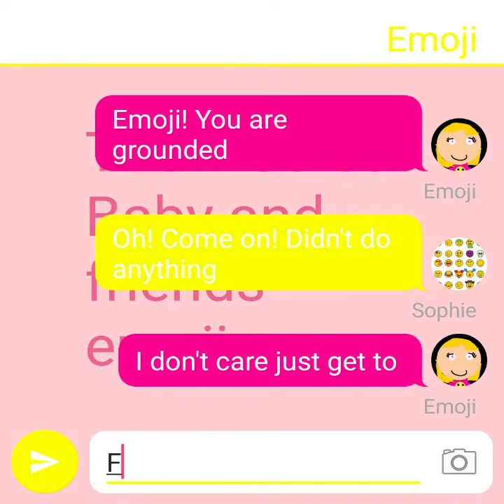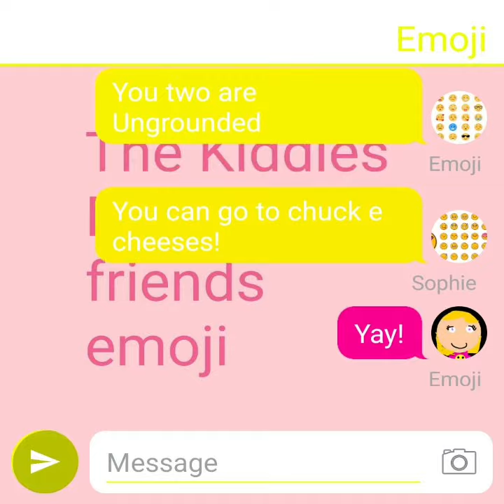Sophie and Emoji Ground Emoji and Emoji /ungrounded